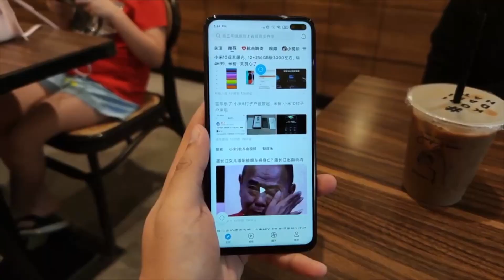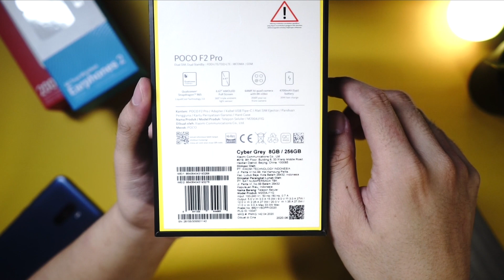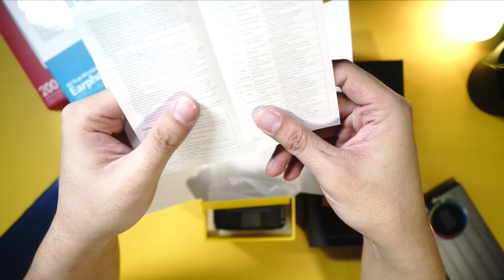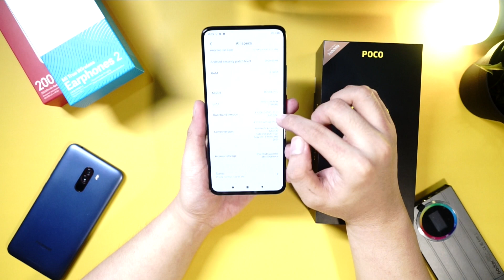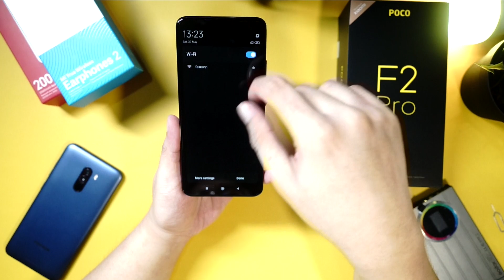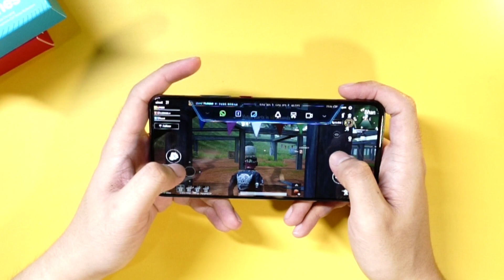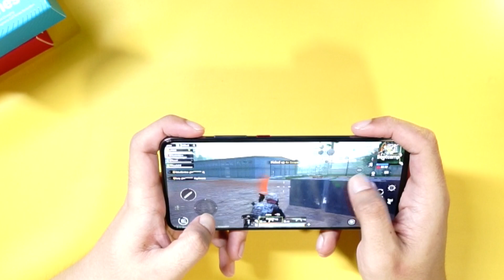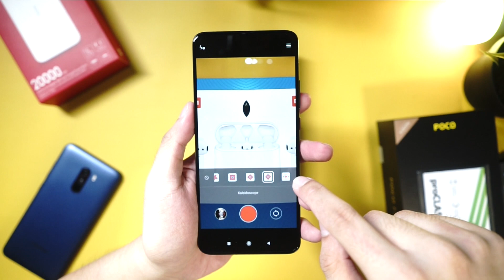Unboxing POCO F2 Pro Indonesia, Flagship Lain LEWAAAT!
AKHIRNYA POCO BALIK BAWA FLAGSHIP KILLER!! Oke ini kita unboxing sama First Impression aja dulu yah. Ada test PUBG sama Kamera juga diakhir so ditonton sampai selesai yah~

• Gear Used:
Sony A7ii + F28 F2
iPhone 11 / Galaxy Note 10+